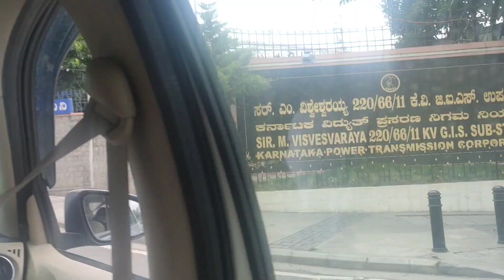Way To Office || Bangalore Greenery || Pleasant Weather || Beautiful Building || Have a Look || GITC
Hey guys,
I have started it to show you my lifestyle as a Stenographer and being in Bangalore.

I'm not so special but you may enjoy my company.

WELCOME TO MY YOUTUBE WORLD